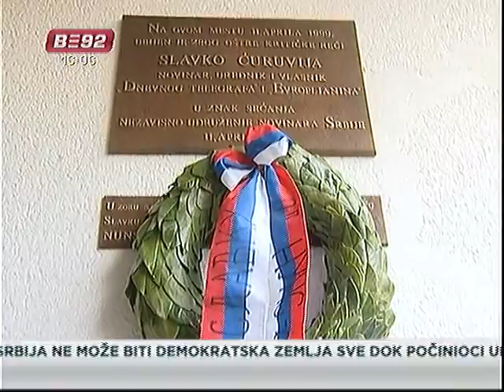Godišnjica ubistva Slavka Ćuruvije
Predstavnici EU i novinarskih udruženja poručili vlastima da Srbija ne može
biti demokratska zemlja sve dok počinioci ubistva Slavka Ćuruvije ne budu
odgovarali